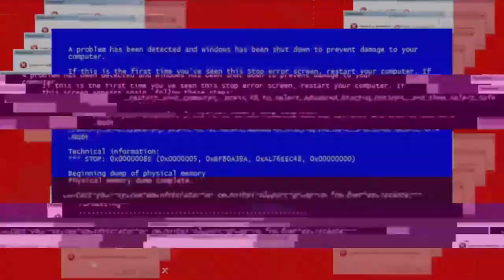ReapersGhxst | 2D | Client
Message: Interested in buying?

This took a while to make but in the end it was worth it!

Client: ReapersGhxst